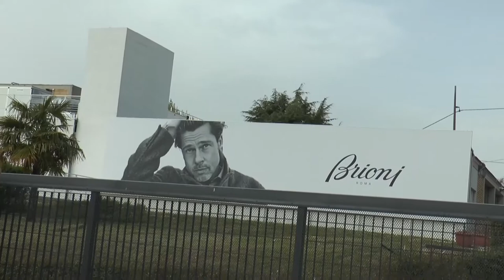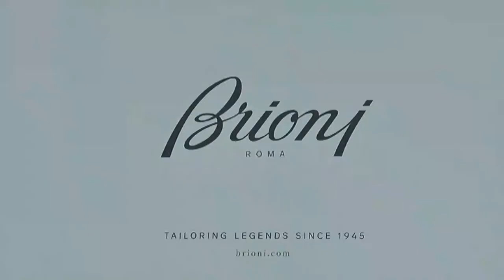Brioni. Accordo quadro tra sindacati e azienda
Nell’ultimo incontro tra sindacati e la proprietà di Brioni, il marchio dell’alta moda maschile, è stato raggiunto l’accordo atto a perseguire il necessario riequilibrio economico-finanziario della Società cercando di contenere il più possibile l’impatto sociale ed occupazionale.